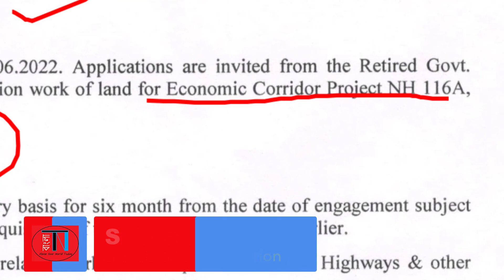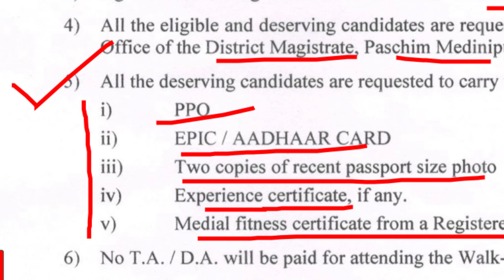📌New Recruitment Notification from DM Office 🔥অনেকগুলি শূন্যপদে নিয়োগ 👉Walk in Interview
This video is about new recruitment notice from DM office of Paschim Medinipur for recruitment under Economic Corridor Project NH116A.